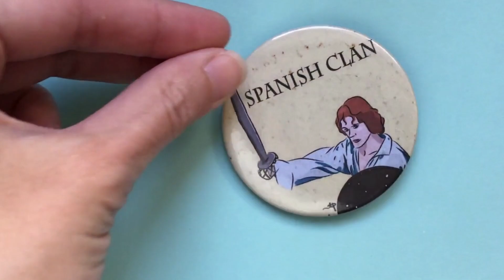Drawing Sam Heughan (& Jamie) through years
Happy Birthday, Sam!
It seems I've breen drawing Sam Heughan & Jamie Fraser my whole life! 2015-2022. This is our little birthday gift this year because our drawings are one of our clan particular ways to support Sam through years.

If you want shirts, totebags, mugs, stickers and more with my illustrations, you can find them here:

Este año, aún con la resaca de la pandemia, el Clan no ha organizado nada especial por el cumpleaños de Sam... Cuando me puse a pensar en algo que no hayamos hecho ya, me di cuenta de que una de las formas en las que el Clan ha acompañado a Sam estos años ha sido a través de nuestros dibujitos: para calendarios, para apoyar promo, para eventos... Así que he hecho un pequeño recorrido por Sam & Jamie en versión ilustrada como felicitación 😉

Gracias por estar ahí apoyando cada idea y aportando cosas nuevas. El Clan somos todos! ❤